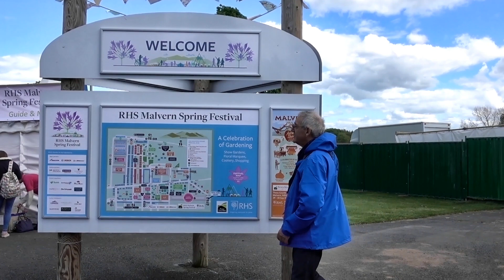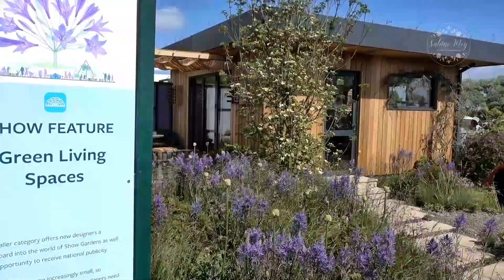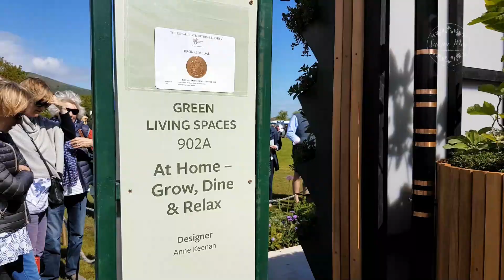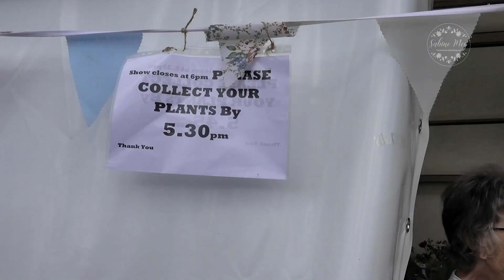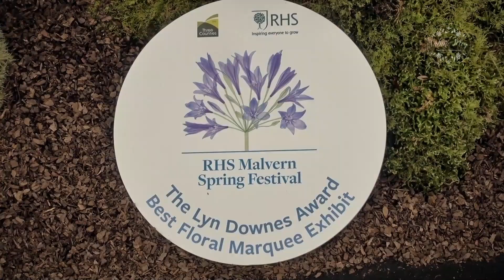RHS Malvern Spring Festival - Gartenschau England -Gartenreise England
Impressions from the RHS Malvern Spring Festival which takes place on the Three Counties Showground.
Green Living Spaces as a new category during this Malvern Spring Festival.
Enjoy the relaxed atmosphere during this flower show, visit the winning RHS show gardens like the perfumer's garden.

Eindrücke vom RHS Malvern Spring Festival, einer großen Gartenschau in England in der Nähe der Cotswolds. Sehen Sie Gold Medal Schaugärten und die große Blumenhalle mit den vielen Ausstellern. Viel Spass bei dieser Gartenreise nach England.